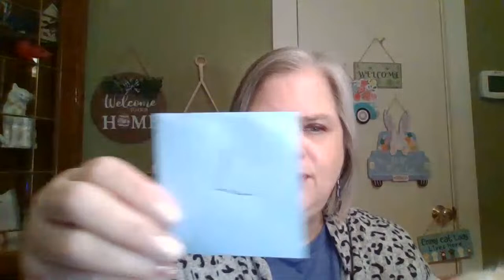FRIDAY NIGHT GAB LIVE with GIVEAWAYS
Come save money on Fetch with me! Sign up w/ code HDJUHU & get 500 pts See you

Here's a $15 off discount for your first order at FaceTory.

CatLady Box

Heaven Panty

Ends Thursday April 4, 2024 Noon CT
If a word is given to comment it must be in a sentence.
Must be at least 18 years of age & have a US mailing address.

Friend Mail:
Mary Flanagan